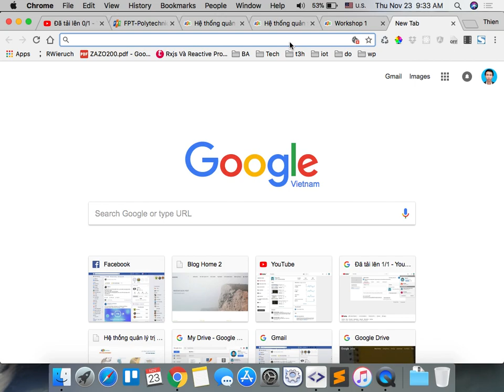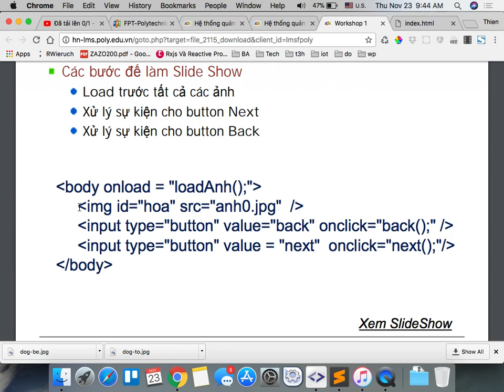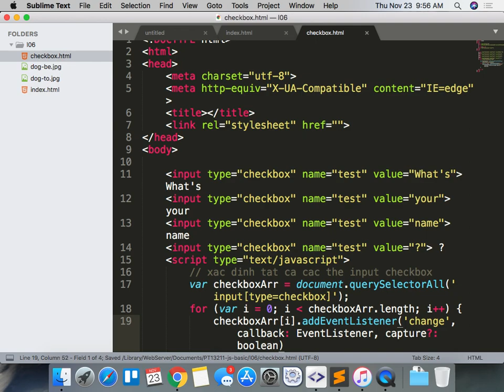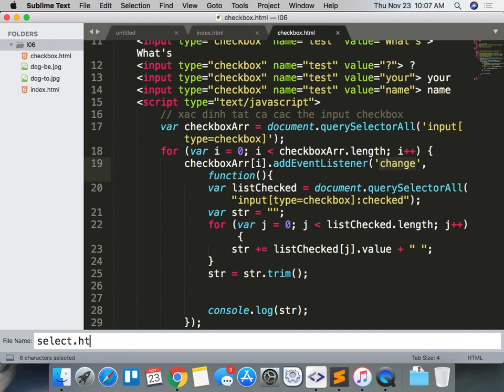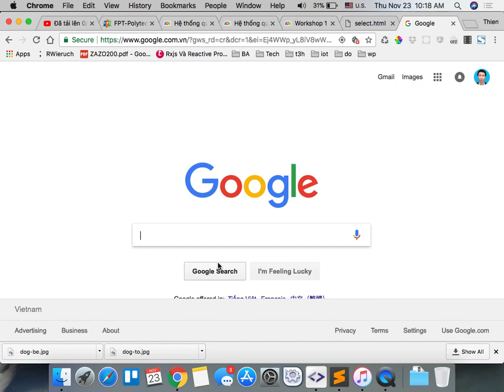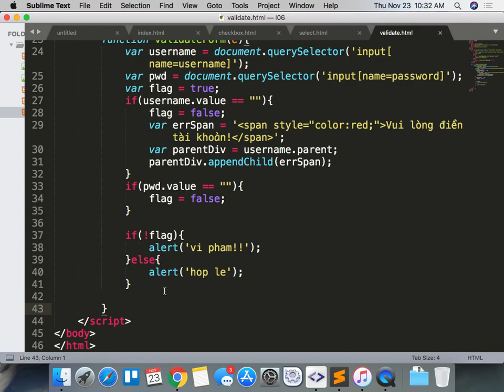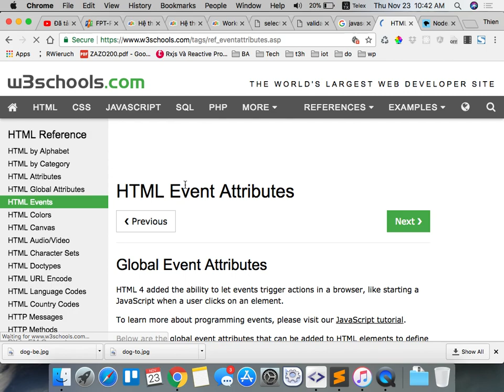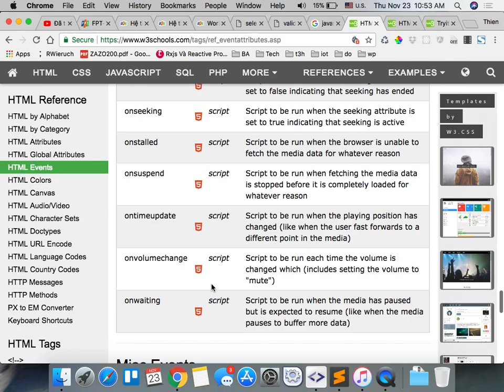pt13211 js co ban 2017 11 23